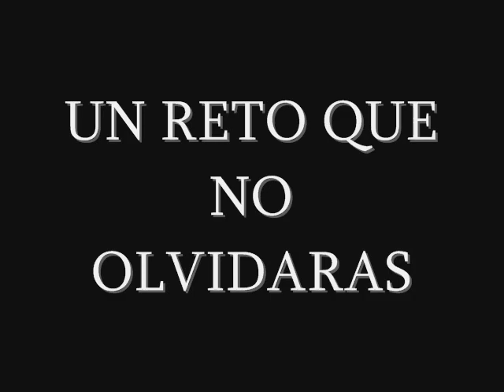FESTICIRCO 2011 Monociclo.wmv